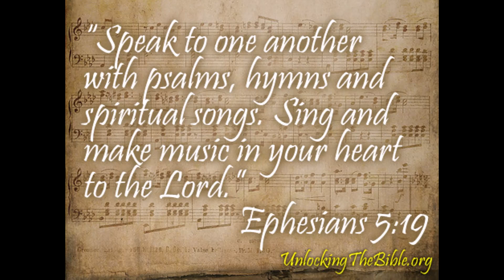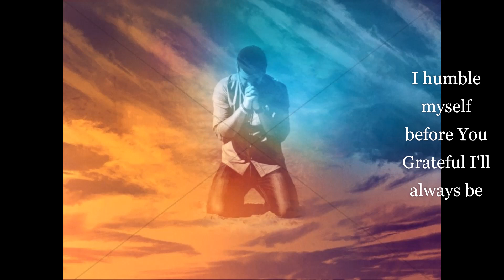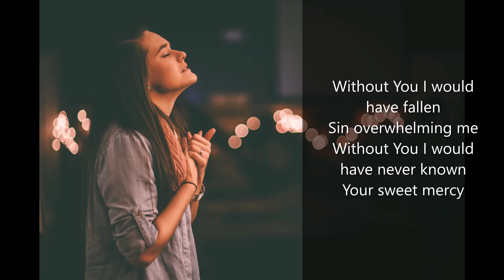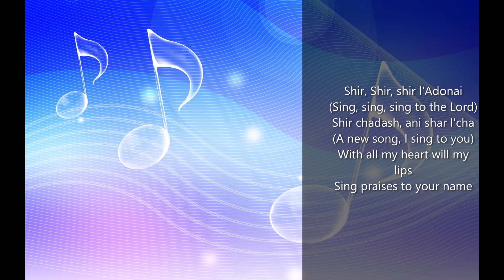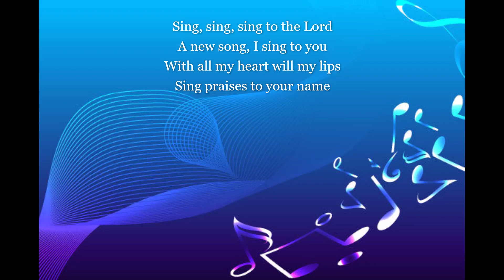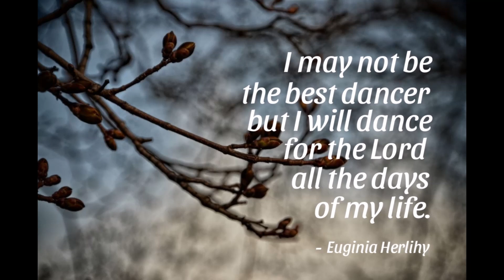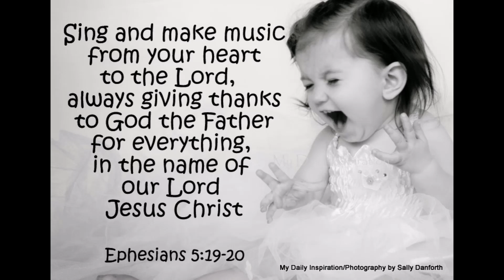Dance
Dance before the Lord, sing and make music to our God